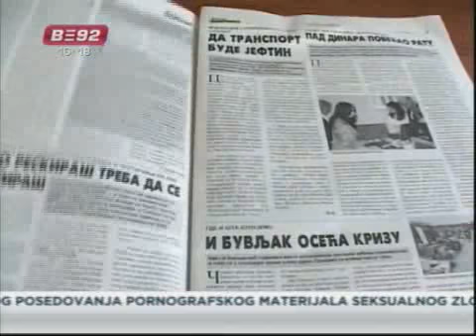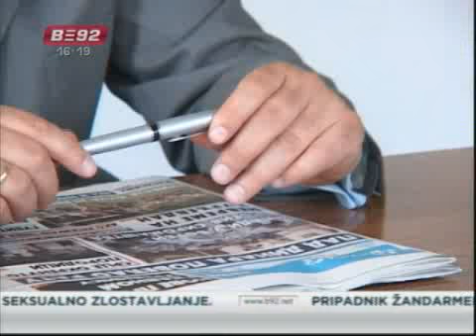Pretnje uredniku "Glasa Podrinja"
Glavnom i odgovornom uredniku šabačkog nedeljnika "Glas Podrinja" Ljubiši Đukiću je upućeno preteće pismo u kojem ga nepoznata osoba upozorava da napusti to radno mesto. Ovo je druga pretnja koju je Đukić dobio u poslednjih mesec dana. Prva pretnja Đukiću i njegovoj porodici upućena je 22. aprila.